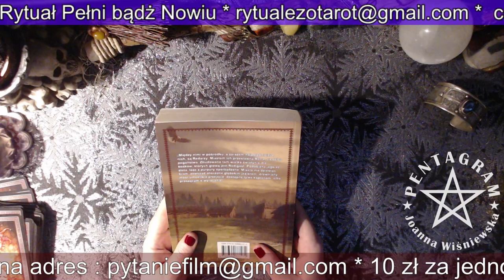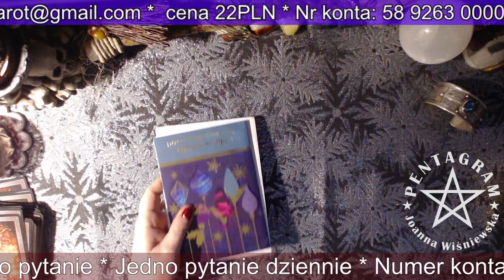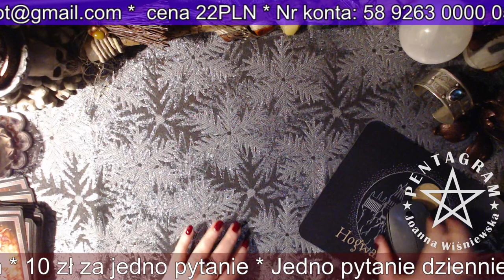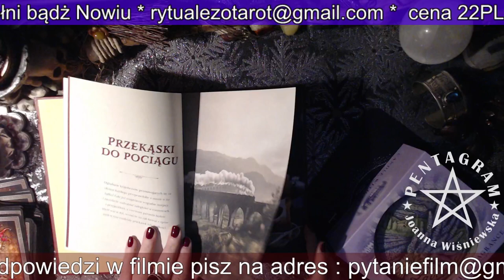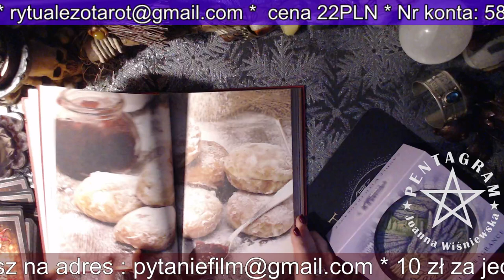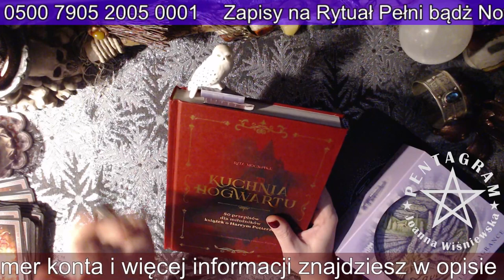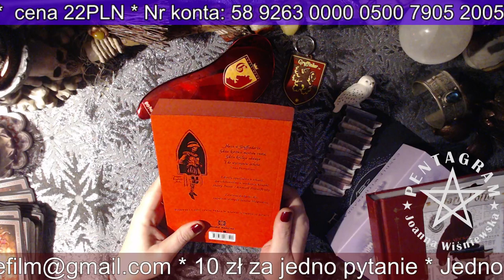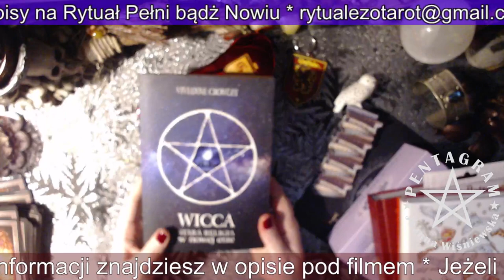Wróżka dostałam, czyli prezenty od widzów. Styczeń 2022